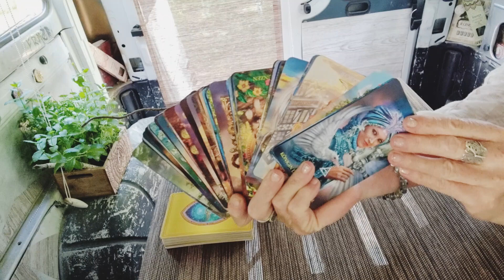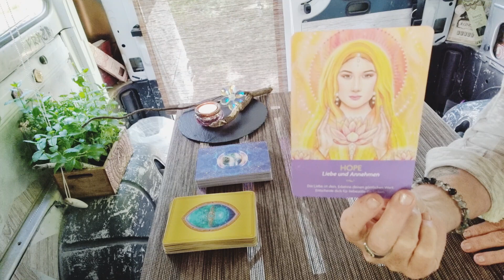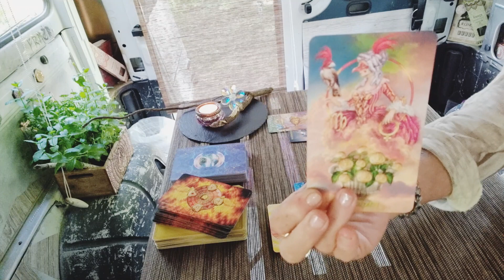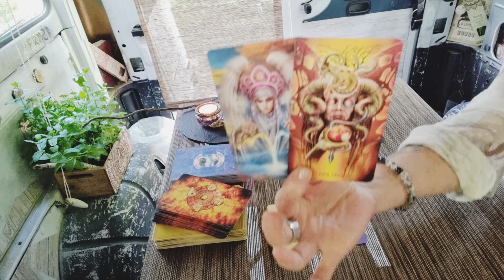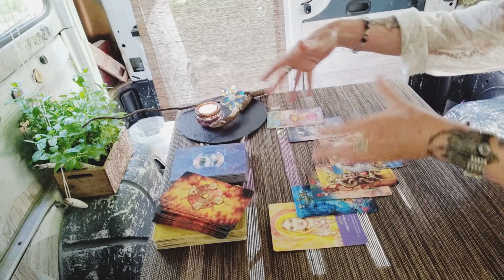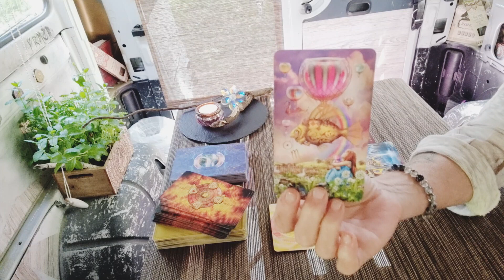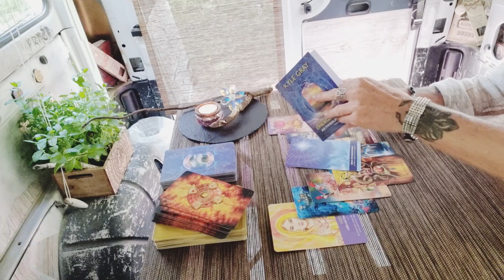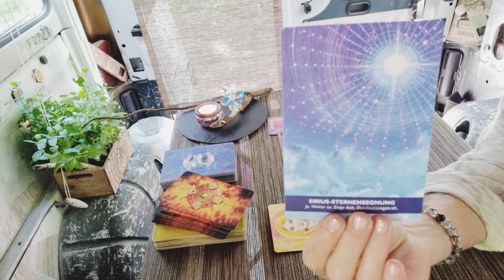STIER - August "Du bist die Kraft Gottes!" Mediale Botschaft der geistigen Welt für dich!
Ich bin Sprecherin und Medium für die weiße Bruderschaft, der aufgestiegenen Meister und diene auf dem 13. Strahl mit Meister Sanat Kumara am Transformationsprozess dieser Erde.
Gerne übermittle ich dir deine Botschaft von der geistigen Welt!

Deine Freya

SPENDE VON HERZ ZU HERZ:
IBAN:
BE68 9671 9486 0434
oder